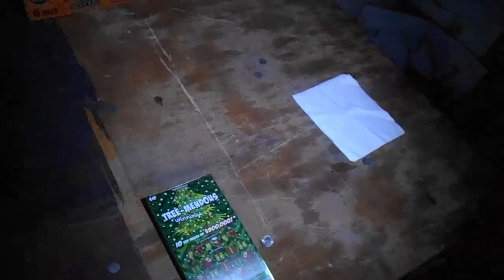Solo Stealth Camping in my Truck & Walking In The Rain Last of Hurricane Zeta